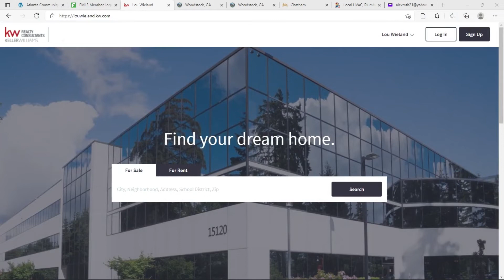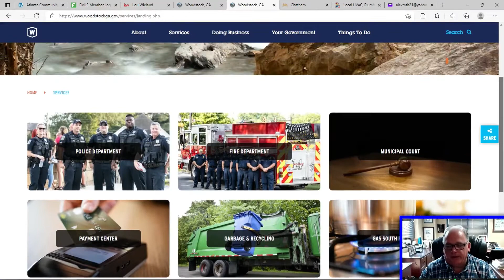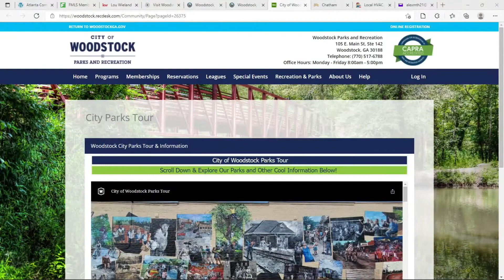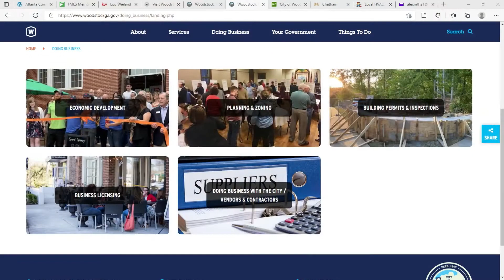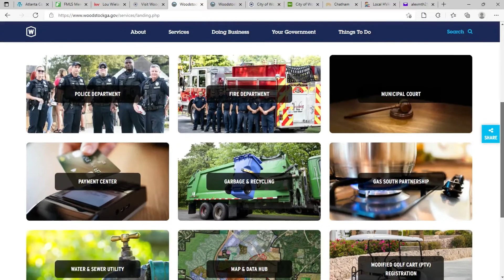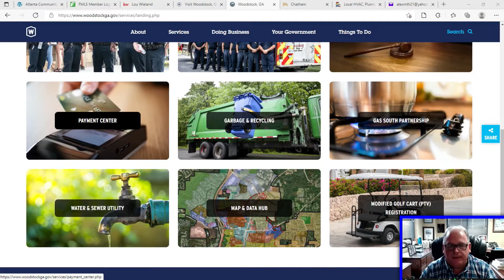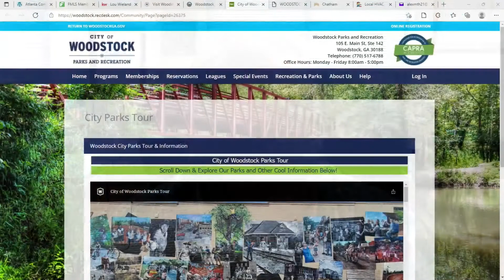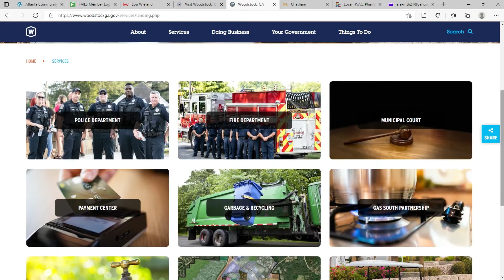Lou Wieland Interviews Jeff Moon, City Manager of Woodstock, GA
Learn more about Lou at AtlantaCommunityProfiles.com.